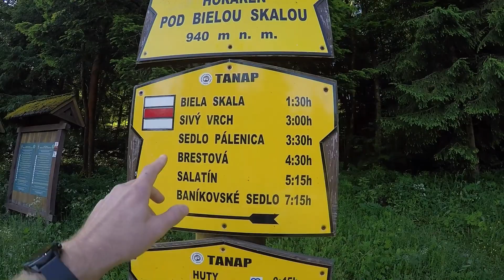Przygody Małej Włóczykijki odc. 4 -Tatry Zachodnie-W drodze na Siwy Wierch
Muzyka: BARANOVSKI - Chcę być sobą